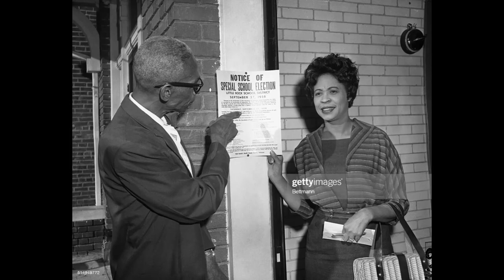Heroes of Black History #7: The Bates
Daisy Bates (November 11, 1914 – November 4, 1999) was an American civil rights activist, publisher, journalist, and lecturer who played a leading role in the Little Rock Integration Crisis of 1957.
Lucius Christopher (L.C.) Bates (April 27, 1904 in Liberty, Mississippi – August 22, 1980 in Little Rock, Arkansas) was an African-American civil rights activist and the husband of Daisy Bates.
He founded the Arkansas State Press newspaper with his wife in 1941. He was an active member of the NAACP and was one of the plaintiffs in the Supreme Court case Cooper v. Aaron, which was filed by the NAACP so the decision made by the court in the Brown v. Board of Education case would be properly enforced.
Outside of producing the State Press, Bates was active in Little Rock's NAACP Arkansas branch and served as head of the Legal Redress Committee in 1950.

After their move to Little Rock, the Bateses decided to act on a dream of theirs, the ownership of a newspaper. They leased a printing plant that belonged to a church publication and inaugurated the Arkansas State Press, a weekly statewide newspaper. The first issue appeared on May 9, 1941.
The Arkansas State Press was primarily concerned with advocacy journalism and was modeled off other African-American publications of the era, such as the Chicago Defender and The Crisis. Stories about civil rights often ran on the front page with the rest of the paper mainly filled with other stories that spotlighted achievements of black Arkansans. Pictures were also in abundance throughout the paper.[10]
The paper became an avid voice for civil rights even before a nationally recognized movement had emerged. Daisy Bates was later recognized as co-publisher of the paper.
Bates and her husband were important figures in the African-American community in the capital city of Little Rock. They published a local black newspaper, the Arkansas State Press, which publicized violations of the Supreme Court's desegregation rulings.
The plan for desegregating the schools of Little Rock was to be implemented in three phases, starting first with the senior and junior high schools, and then only after the successful integration of senior and junior schools would the elementary schools be integrated. After two years and still no progress, a suit was filed against the Little Rock School District in 1956. The court ordered the school board to integrate the schools as of September 1957. "The battle for the soul of Little Rock had indeed begun, and Bates entered vigorously."[citation needed]
Realizing her intense involvement and dedication to education and school integration, Daisy was the chosen agent. After the nine black students were selected to attend Central High, Mrs. Bates would be with them every step of the way.
As the leader of the NAACP branch in Arkansas, Bates guided and advised the nine students, known as the Little Rock Nine, when they attempted to enroll in 1957 at Little Rock Central High School, a previously all-white institution.[12] The students' attempts to enroll provoked a confrontation with Governor Orval Faubus, who called out the National Guard to prevent their entry. The guard only let the white students to pass the school gate. Eight students out of the nine were asked to go back home. One student, Elizabeth Eckford, didn't receive the message from Daisy Bates the previous night and was met by a white mob outside the school as she tried to find the other eight students in that morning. The mob threatened to kill the black students; members of the mob harassed not only activists but also Northern journalists who came to cover the story.
Bates used her organizational skills to plan a way for the nine students to get into Central High. She planned for ministers to escort the children into the school, two in front of the children and two behind. She thought that not only would they help protect the children physically but having ministers accompany them would "serve as powerful symbols against the bulwark of segregation".[citation needed] Bates continued with her task of helping the nine enroll in school. She spoke with their parents several times throughout the day to make sure they knew what was going on. She joined the parent-teacher organization, even though she did not have a student enrolled in school. She was persistent and realized that she needed to dominate the situation in order to succeed.